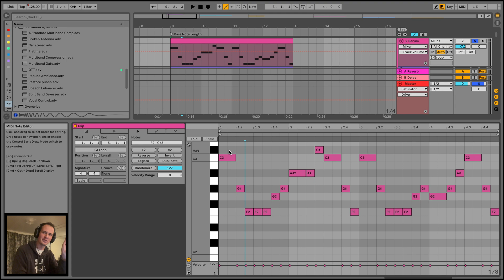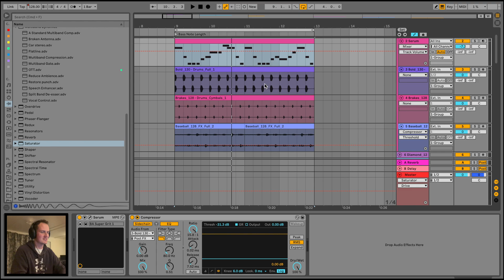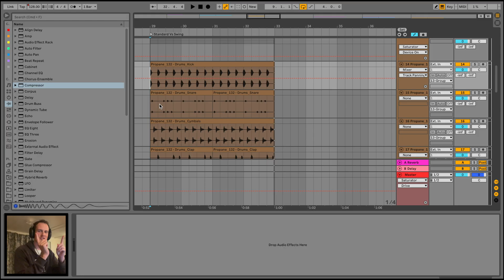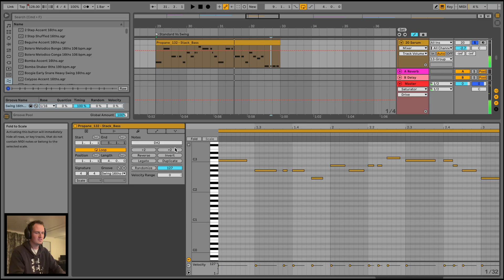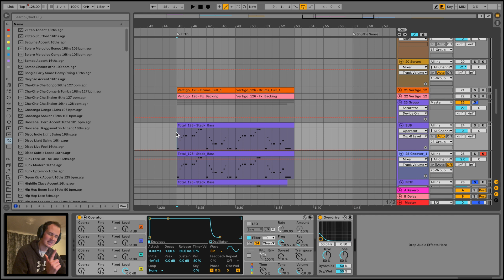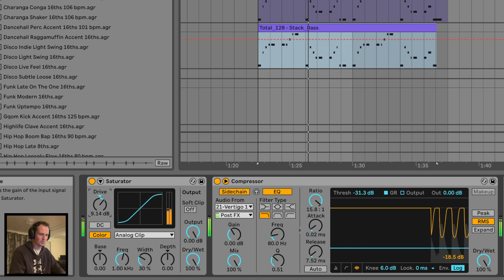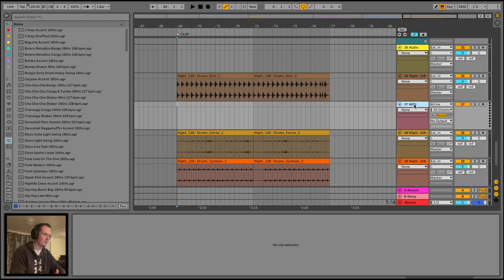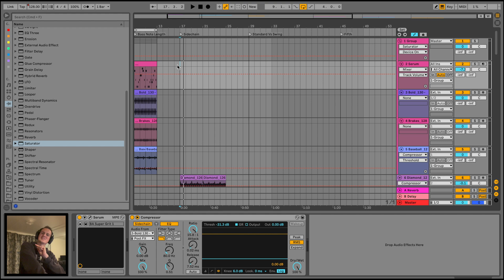"6 Must Know" Bass House Hacks in Ableton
A new bass house tutorial on 6 epic must know tips and tricks in Ableton

00:00 Intro
00:16 Bass Note Length
02:02 Sidechain
03:11 Standard Vs Swing
05:35 The Perfect Fifth
07:26 Shuffle Snare
08:15 Bass House Clap (easy)